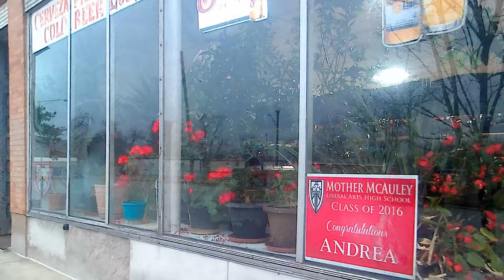Store 20, Arandas Liquors, Blue Island IL 20230309 161753A 4K30p 34s 7C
Please donate with PayPal (Working homeless, so you don't have to)
Description: A liquor and food store, and flowers too.
Camera Mount: Bike. Taken at 13440 Old Western Ave, in Blue Island  IL.

Speed, Correction and Stabilization:
ProDAD:
ReSpeedr 1.0